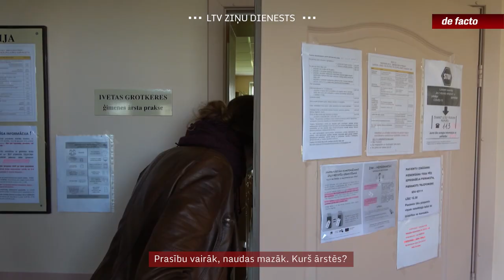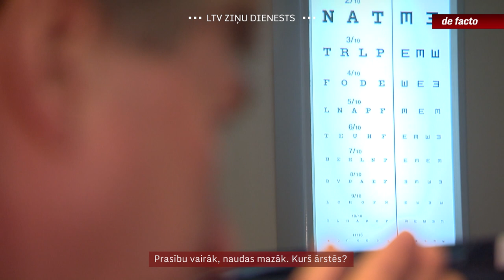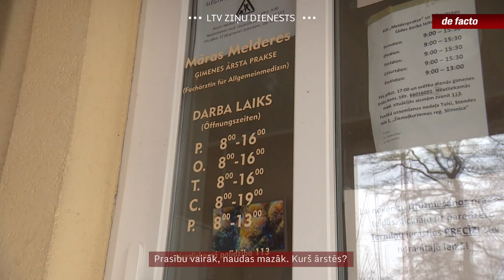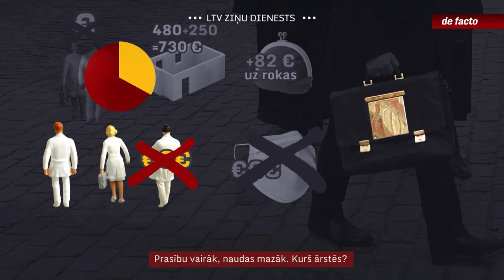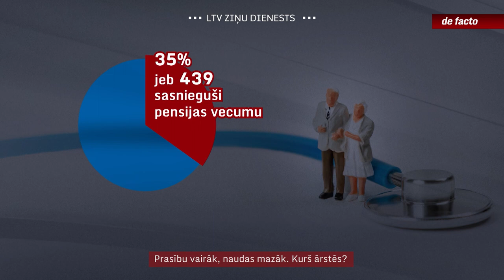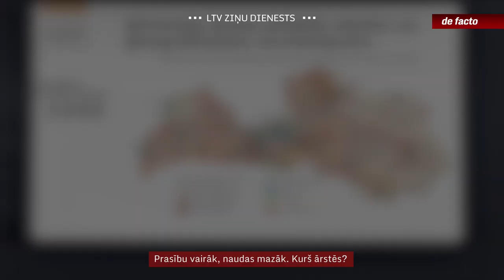Prasību vairāk, naudas mazāk. Kurš ārstēs?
Atšķirībā no politiķiem, kuri lielāku algu saņem jau no 1. janvāra, ārstiem un māsām paredzētais algas pieaugums būs tikai no 1. aprīļa, kad varētu stāties spēkā šā gada budžets. Turklāt, ja politiķu algas pieaugums mērāms ar četrciparu skaitli, tad ārstiem uz rokas tie būs papildu 82 eiro, māsām – 76 eiro. Tomēr jau tagad virknē ārstu prakšu vairākās pozīcijās noticis samazinājums. Viens no tiem skar ikmēneša pamatmaksājumu, kas daudziem sarucis pat par vairākiem simtiem eiro.